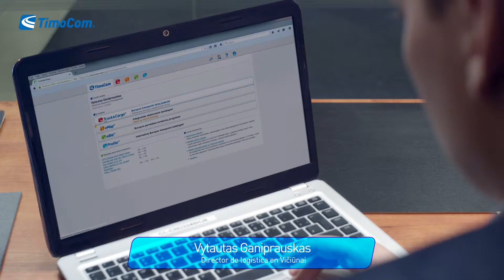Vičiūnai evita los viajes en vacío gracias a la plataforma de transportes de TimoCom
Gracias a la plataforma de transportes de TimoCom, la empresa «Vičiūnai» consigue evitar viajes en vacío y encuentra siempre las cargas adecuadas, lo que se traduce en un ahorro de tiempo. Con ayuda del acceso móvil a la bolsa de cargas y camiones, los encargos de transporte pueden tramitarse de forma rápida y segura a través del Smartphone y la tableta.